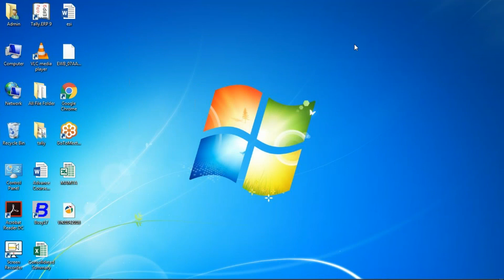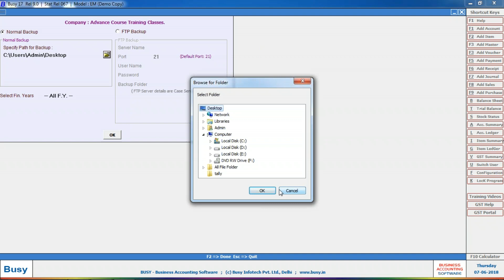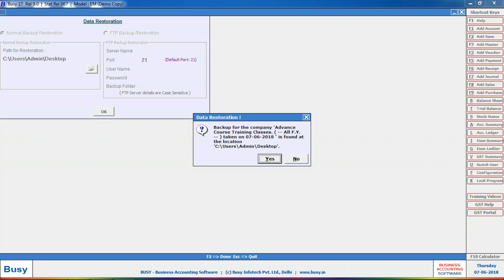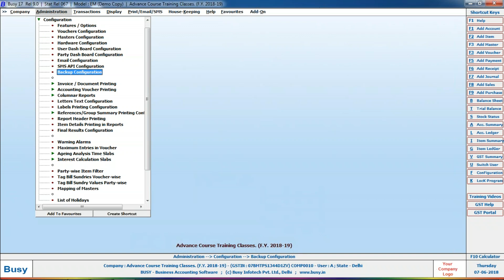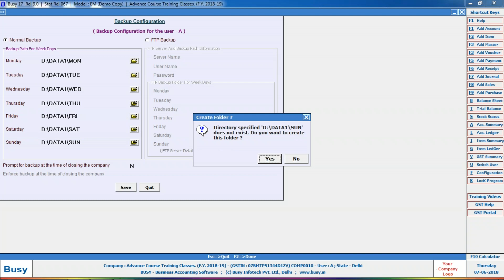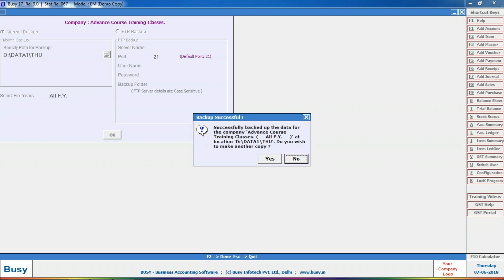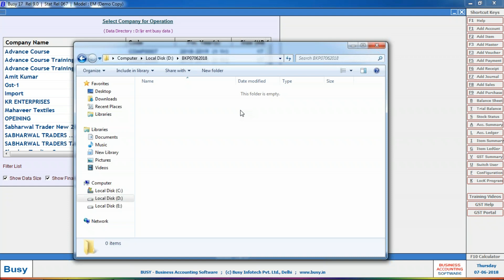Busy Accounting Software Tutorial in Hindi / Urdu ( Backup & Restore ) Short Video Part-2